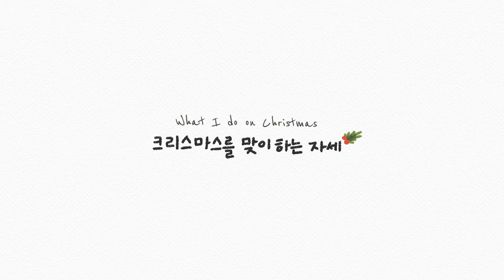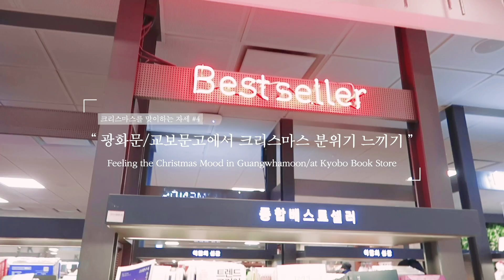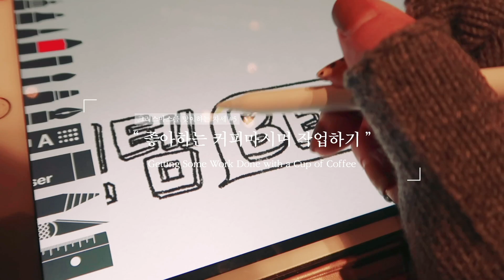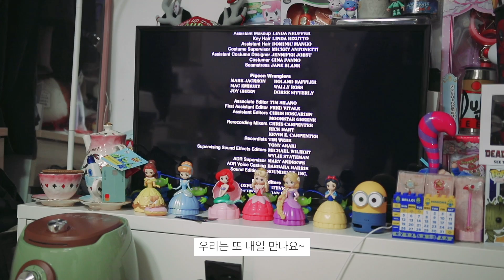[12월의12일] #5 일상: 크리스마스를 맞이하는 자세 / 혼놀VLOG / 광화문도 가고 나홀로집에 보면서 혼술🍺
'좋아하는 것' 크리스마스 버젼이라 할 수 있겠네요 ^-^